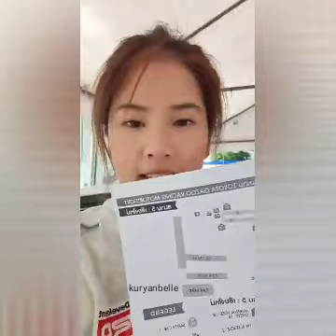Fon Sananthachat ig live 29/11/2019